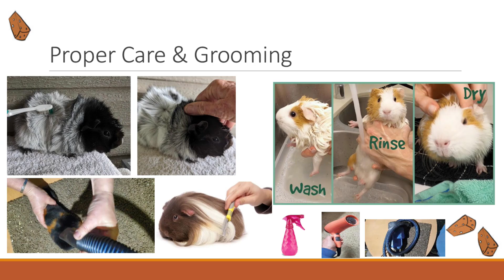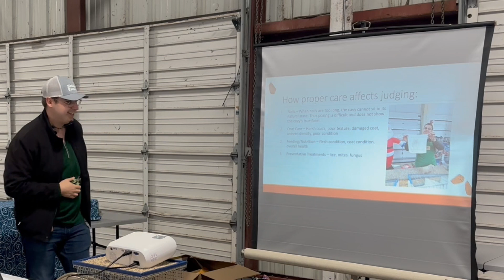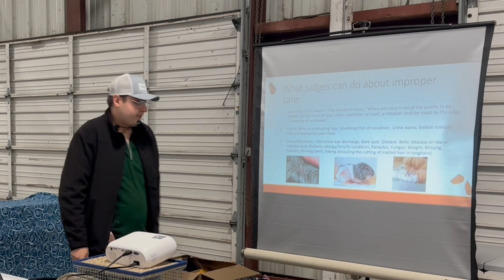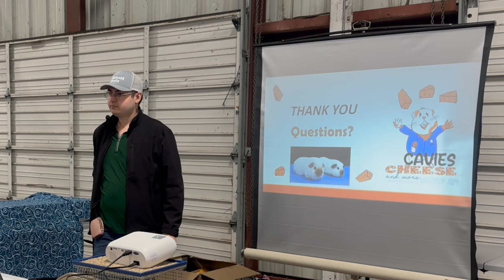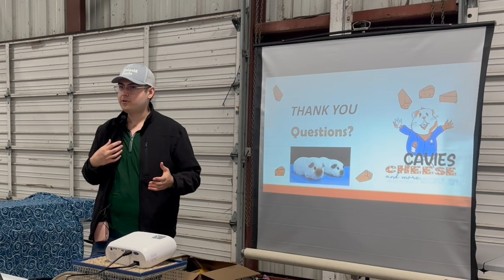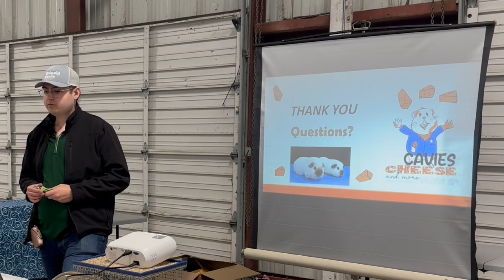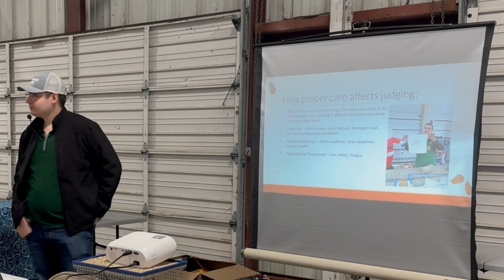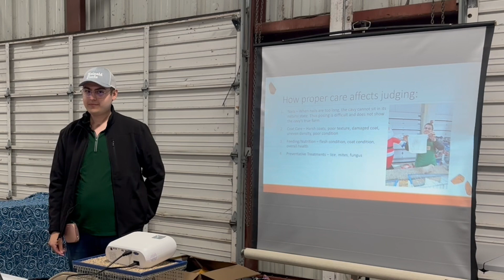Dale Mize Picture Ready Fit & Condition of Cavies Recorded by Erica Montefusco at ACBA Specialty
Recorded by Erica Montefusco at ACBA Specialty

Do you want to see more videos like this?  Like this video &

2. Turn on the notifications in YouTube to know right when our newest educational videos are released.
3. Like the videos you enjoy so YouTube shows you more of them.
4. Share the videos with your friends!

Watch The Rabbit Show
Rabbit Education
By Breeders,

Want to find rabbit and cavy breeders in your area?  Want to advertise what breeds your raise to get prospective buyers?  Interested in being added to our Breeder Directory?

The Rabbit Show - Amazon Top #100 Items Every Rabbit Breeder Has

Facebook Like. Share. The Rabbit Show page so you and your friends never miss our next educational episode.   Please “Like” and “Share” our videos with all of your family and friends.  By doing this you will be notified of everyone one of our new educational videos.

Please “Like” each video and “Share” our videos with all of your family and friends.  By doing this you will be notified of everyone one of our new educational videos.